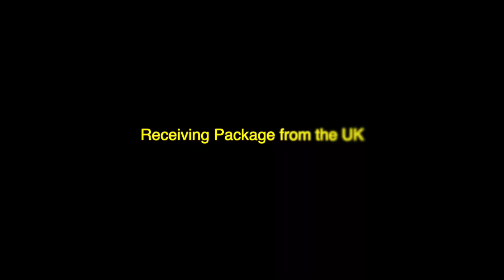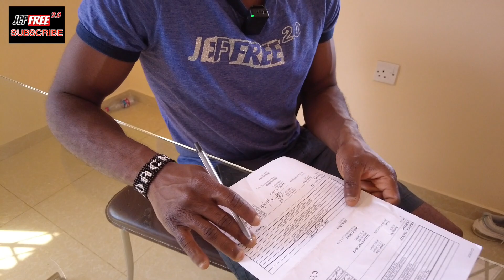Shopping, Driving and living in Ghana, Accra, Tema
To a New world. New life. New Culture and New me. From the UK to Ghana || From London to Accra.
This is the start of my new life in Ghana 1st week in Ghana in this video I will be sharing with you guys about my new discoveries during my stay in Ghana, and how I am settling in and making friends.

YouTube jeffree 2.0
Facebook Jeffery Nkrumah